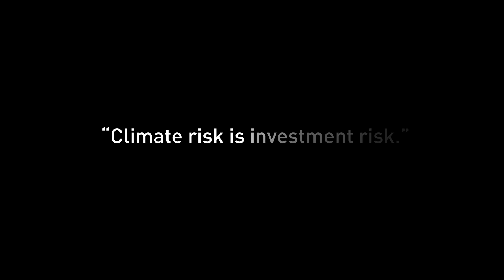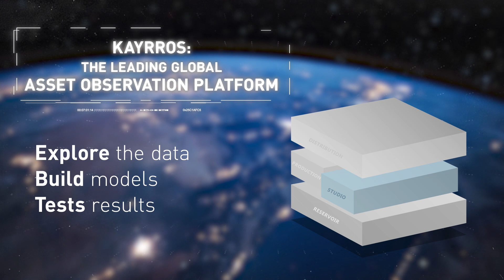Kayrros Asset Observation Platform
Kayrros is the leading global asset observation platform worldwide. Harnessing satellite imagery and unconventional data with machine learning, natural language processing and advanced mathematics, Kayrros delivers focused monitoring and measurement of energy and natural resource activity around the world. With access to data on more than 200,000 industry assets, Kayrros customers can observe individual or multiple assets in proprietary or multi-client workflows to analyze industrial and environmental performance for the insight needed to make optimal operational and financial decisions.

Sources: Kayrros, contains modified Copernicus data (2020)